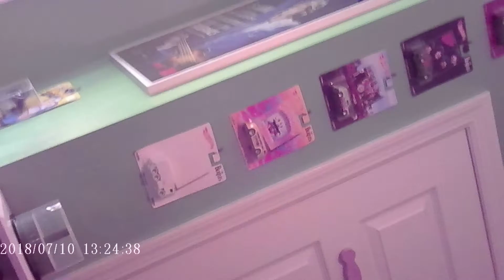My Little Cop Cam